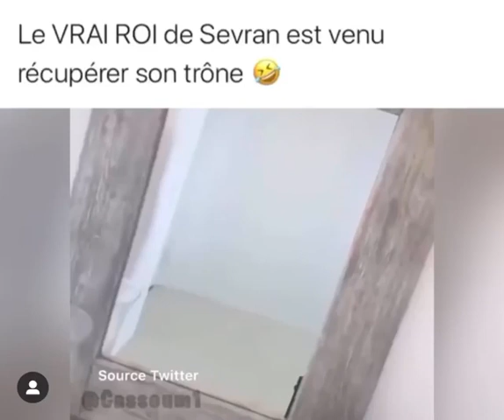Meas vs arouf